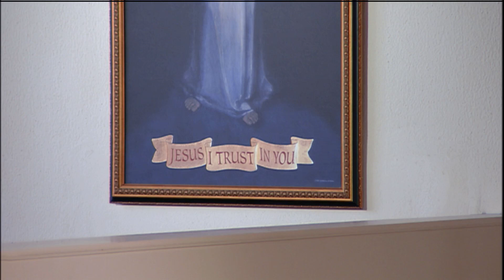Misa Diaria - 2019-06-04 - El P. Leo Patalinghug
Feria de Pascua